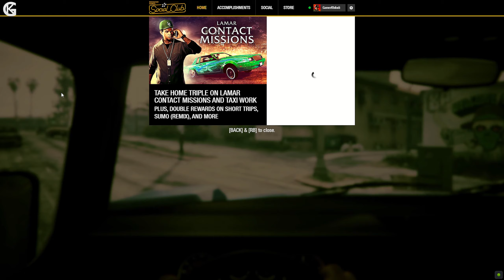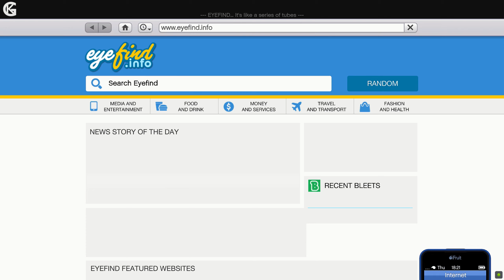THE PLAN - GTA 5 Hindi Gameplay - Ep 14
Playing GTA 5 for the first time in my Life. Grand Theft Auto V for PC offers players the option to explore the award-winning world of Los Santos and Blaine County in resolutions of up to 4k and beyond, as well as the chance to experience the game running at 60 frames per second.